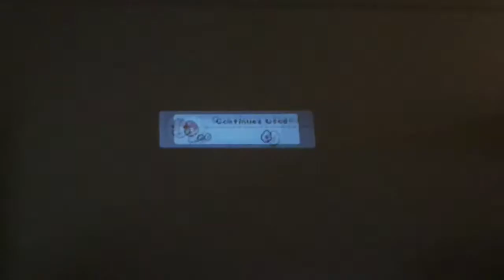Panda Pal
Stuffed pandas aren't always what they seem...

 "Teddy Bear Waltz" "Dark Hallway" and "Cheery Monday"
Other Music Used: Alan Silvestri "Giordano Bruno" from 'Cosmos: A Spacetime Oddysey'